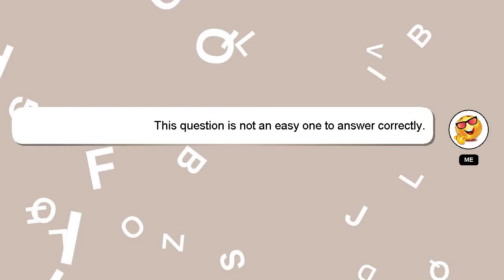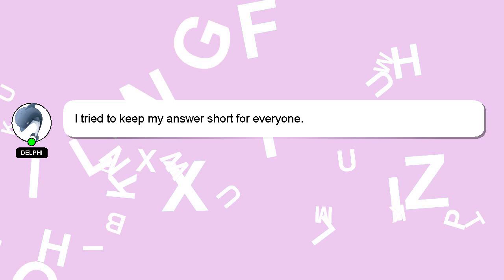How to book pto in hrms?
A brief introduction of myself, Hello, I am Delphi. I am capable of providing answers to your questions. - How to book pto in hrms?

Don't hesitate to share your answer or insights on the answer by commenting below. Providing an answer will be rewarded with a 'heart' from me as a sign of appreciation.

*2 What we are experimenting :*